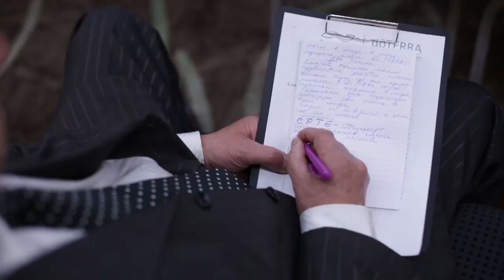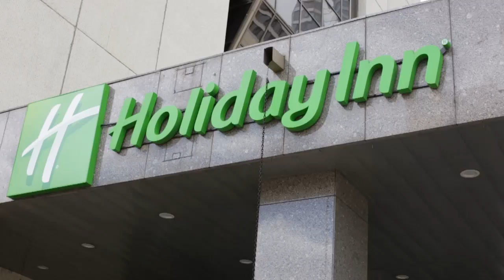AROMAКонференция Москва 03 04 июня 2017 мини интервью